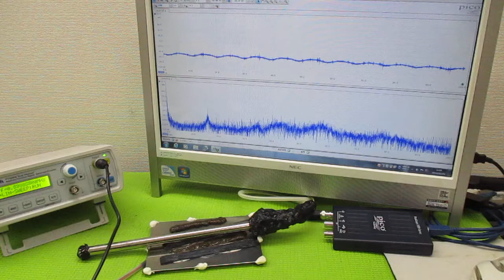オリジナル製品：超音波発振プローブを利用した超音波制御技術